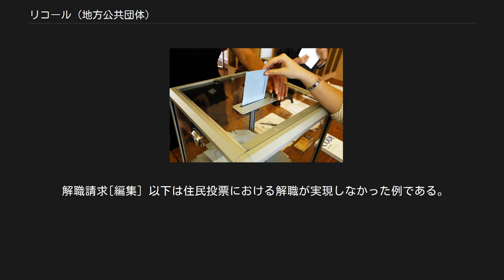リコール (地方公共団体)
住民投票の様子 リコールとは、有権者が公職や役員の解職を求めることができる制度である。
解職請求権ともいう。
 地方自治法第76条から第88条まで及び第296条・地方教育行政の組織及び運営に関する法律（地方教育行政法）第8条・漁業法第99条で定められた直接請求制度の一つである。
 都道府県知事・市町村長の解職 選挙権のあるもの（有権者）の3分の1以上（有権者総数が40万人を超えるときは、40万を超える数の6分の1と40万の3分の1を合計した数以上、80万を超えるときは、80万を超える数の8分の1と40万の6分の1と40万の3分の1を合計した数以上）の署名を集めて選挙管理委員会に請求できる（地方自治法第81条第1項）。
 請求が有効であれば、請求から60日以内に住民投票が行われる（地方自治法第81条第2項）。
投票の告示は、都道府県知事については少なくとも投票日の30日前に、市町村長については少なくとも投票日の20日前にしなければならない（地方自治法施行令第116条の2）。
 解職投票において有効投票総数の過半数が賛成すれば、その首長（都道府県知事・市町村長）は失職する（地方自治法第83条）。
ただし、投票前に対象の首長が職を失い又は死亡した場合は解職投票を行わない（地方自治法施行令第116条の2）。
 その首長の選挙から1年間（無投票当選を除く）又は解職投票日から1年間は解職請求をすることができない（地方自治法第84条）。
 地方議会の解散 有権者の3分の1以上（40万を超えるときは、40万を超える数の6分の1と40万の3分の1を合計した数以上、80万を超えるときは、80万を超える数の8分の1と40万の6分の1と40万の3分の1を合計した数以上）の署名を集めて選挙管理委員会に請求できる（地方自治法第76条第1項）。
 請求が有効であれば、請求から60日以内に住民投票が行われる（地方自治法第76条第3項及び地方自治体施行令第100条の2条）。
投票の告示は、都道府県議会については少なくとも投票日の30日前に、市町村議会については少なくとも投票日の20日前にしなければならない（地方自治法施行令第100条の2条）。
 投票において有効投票総数の過半数が賛成すれば、解散となる（地方自治法第78条）。
ただし、投票前に議員が全て欠けた場合は投票を行わない（地方自治法施行令第102条）。
 その議会の議員選挙から1年間又は解散投票日から1年間は解散請求をすることができない（地方自治法第79条）。
 財産区の議会も解散請求の対象となっている（地方自治法第296条第3項）。
 地方議員の解職 対象の議員の選挙区の有権者（選挙区が無い場合は地方自治体の全有権者）の3分の1以上（40万を超えるときは、40万を超える数の6分の1と40万の3分の1を合計した数以上、80万を超えるときは、80万を超える数の8分の1と40万の6分の1と40万の3分の1を合計した数以上）の署名を集めると、選挙管理委員会に請求できる（地方自治法第80条第1項）。
 請求が有効であれば、請求から60日以内にその選挙区（選挙区が無い場合は全域）において住民投票が行われる（地方自治法第80条第3項及び地方自治法施行令第113条）。
投票の告示は、都道府県議会議員については少なくとも投票日の30日前に、市町村議会議員については少なくとも投票日の20日前にしなければならない（地方自治法施行令第113条の2）。
 解職投票において有効投票総数の過半数が賛成すれば、その議員は失職する（地方自治法第83条）。
ただし、投票前に対象の議員が職を失い又は死亡した場合は投票を行わない（地方自治法施行令第112条）。
 その議員に関して選挙から1年間（無投票当選を除く）又は解職投票日から1年間は解職請求をすることができない（地方自治法第84条）。
 財産区の議員も解職請求の対象となっている（地方自治法第296条第3項）。
 地方役員の解職 有権者の3分の1以上（40万を超えるときは、40万を超える数の6分の1と40万の3分の1を合計した数以上、80万を超えるときは、80万を超える数の8分の1と40万の6分の1と40万の3分の1を合計した数以上）の署名を集めると、副知事・副市町村長、選挙管理委員、監査委員、公安委員会委員、総合区長、教育長・教育委員の解職を都道府県知事・市町村長に請求できる（地方自治法第86条及び地方教育行政法第8条第1項）。
 請求が有効であれば、首長が議会に付議し、議...